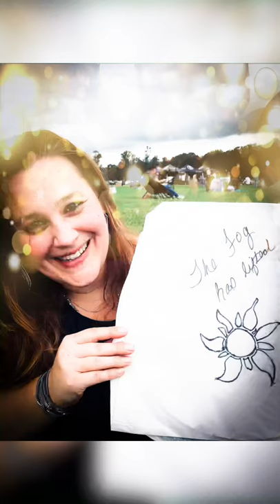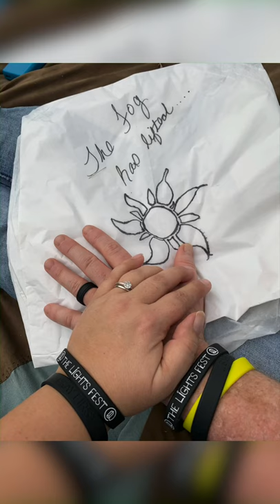The Lights Festival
The Lights Festival Birmingham/Atlanta at the Talladega Gran Prix Raceway in Munford, Alabama. October 25, 2020. The song is “I See the Light” from the Disney movie Tangled. My husband, Don, and I recorded the audio on Smule and then I created this video to remember our amazing experience. We hope you enjoy it.